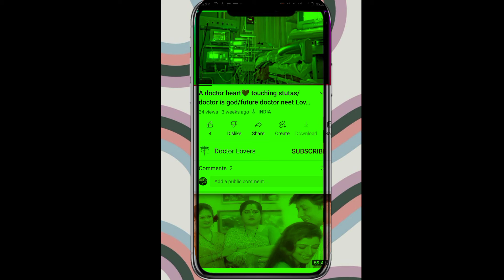Army Doctor V/S Real doctor 🥳A nice doctor stutas♥️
hello guys aaj ki yha video  army Doctor or hamare real doctor ki hai